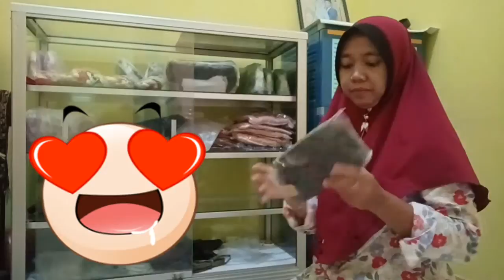Gangguan lagi promosi